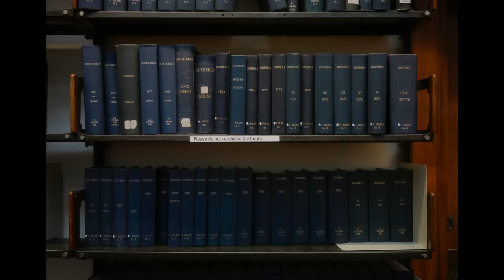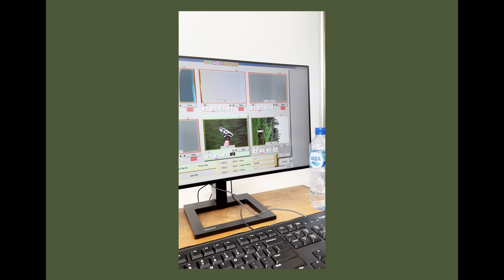Is this the smallest full frame camera setup...ever?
🔧 My Gear

Main Photography Camera:
Main Video Camera

My Favourite Portrait Lens
Vlogging Lens
Versatile Wide Lens
Favourite Wide Angle
Zoom Lens

Voiceover Mic:
Voiceover Recorder:
Rode Wireless Go II:

Best SD Card for the A7IV:
Reflector (must have):
My Camera Bag:
Best Editing Hard Drive:
Best Backup Hard Drive: